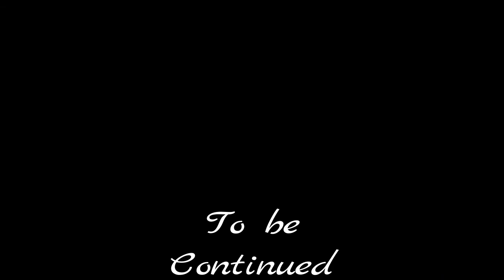Alps Tour 1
Swiss & Italian alps 2017
Passes galore & some fantastic hotels.
Will be going away with this company again.